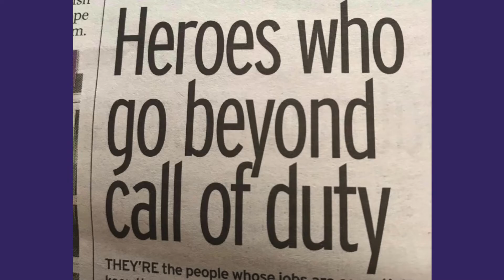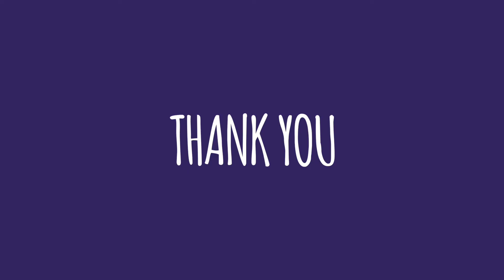Our message for Social Care Day of Remembrance and Reflection 2022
Our CEO, Rachel Peacock, thanks the social care workers who continued to provide crucial care and support during the COVID-19 pandemic.